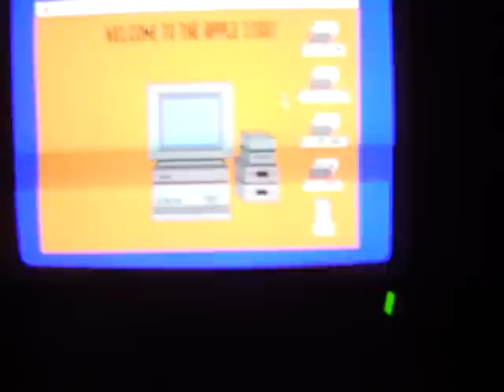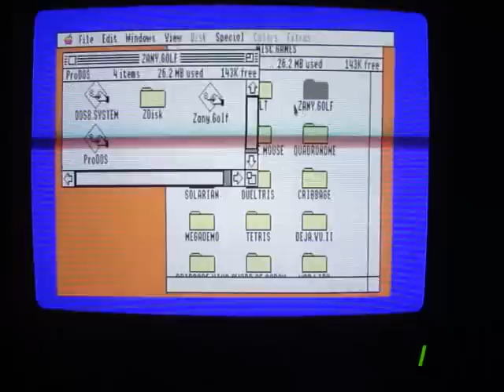Amiga VS Apple IIGS: Sound Quality (Zany Golf)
Quick video comparing the sound quality of Zany Golf on the Commodore Amiga 500 and the Apple IIGS computer.  Note I'm not comparing graphics, speed, frame rates, or anything else.  They're both awesome machines in their own right.